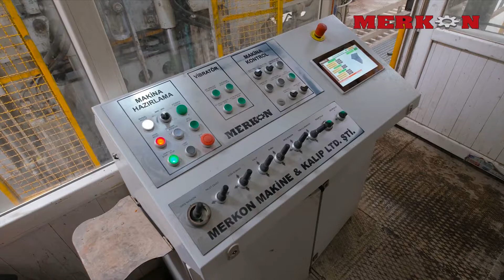3036 Block Machine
MERKON PARKE  MAKİNASI,    MULTIFLOR PRODUCT.   ÇOK KATLI ÜRETİM, SERVO  HİDROLİK.  120 M/h üretim.